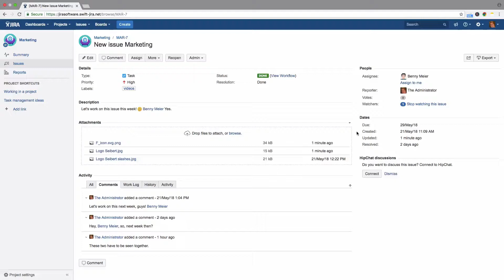Sorting Attachments - Learn Atlassian Jira #17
Welcome to our free and informative guide to learning Jira from scratch for new users in small and simple steps. Learn how to sort attachments in Jira.

Jira Software is built for every member of your software team to plan, track, and release great software. Create user stories and issues, plan sprints, and distribute tasks across your software team. Prioritize and discuss your team’s work in full context with complete visibility. Ship with confidence and sanity knowing the information you have is always up-to-date, and improve team performance based on real-time, visual data that your team can put to use.

Knowledge Base Custom Field for Service Desk
Link support issues with a customer portal knowledge base

All videos are available for download and personal offline usage from our website as well.

//SEIBERT/MEDIA